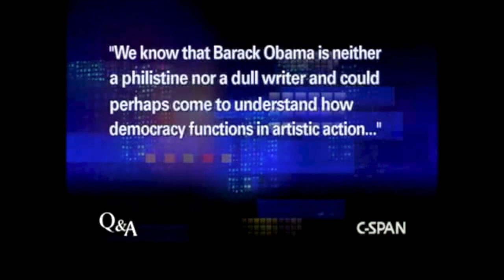R.I.P. Stanley Crouch (December 14, 1945 - September 16, 2020)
Video courtesy Brian Lamb/C-Span
Loren Schoenberg shared this, at the request of Stanley's widow, Gloria Nixon-Crouch:  Stanley Crouch passed away at the age of 74 on September 16, 2020 at The Calvary Hospital in the Bronx, N.Y.   He is best known as one of the most impassioned and at times controversial American cultural critics and commentators of the past half-century.

Crouch was the author of eight critically acclaimed books, including one novel, as well as hundreds of uncollected articles, essays, album liner notes, and reviews. His first essay collection, Notes of a Hanging Judge (1989), was widely debated in its day and established him as a critic to be reckoned with. His extensive writings on jazz influenced the direction of the music while also expanding the audience for it among the general public. He co-founded Jazz at Lincoln Center and served as artistic consultant, playing an integral role in the institution’s repertoire and often writing notes and essays for concert programs. Crouch’s acclaimed biography, Kansas City Lightning: The Rise and Times of Charlie Parker, was published to great acclaim in 2013.

Born on December 14, 1945 in Los Angeles, California, Stanley Crouch was raised in a single-parent household. His mother had roots in East Texas. As an often-sickly child with severe asthma, he immersed himself in books and old movies. Becoming interested in jazz and poetry, he taught himself to play the drums. In 1968, he was named a poet-in-residence at Pitzer, one of the Claremont Colleges, where he would also go on to teach, prior to teaching literature at Pomona College, without a degree. He also led Black Music Infinity, an avant-garde jazz group that included future jazz luminaries David Murray, Arthur Blythe, James Newton, and Mark Dresser. His poems were published in the Evergreen Review and Harper's magazine, and he published a collection of poetry in 1972.

In 1975, Crouch moved to Manhattan to focus on writing, and soon became a busy freelancer, giving up performing as a musician when his writing career took off. By the late ‘70s he was writing steadily for the Village Voice and later for the New Republic, covering music and literature with energy and intensity. His musical focus shifted from the avant-garde he played in the 1970s to a more roots-based jazz championed by musicians such as Wynton Marsalis, for whom Crouch became a longtime mentor.

Many will remember him from his lively column in the New York Daily News, in which he commented on race, culture, and local issues from 1995 to 2014. Crouch appeared frequently on television as a commentator, was a consistent guest on The Charlie Rose Show, had a short stint on 60 Minutes, and in 2001 was one of the prominent jazz scholars featured in Ken Burns’ epic 10-part television documentary Jazz. He appeared in many other documentaries as well, working with Burns and others. Ever the non-ideological and unpredictable thinker, his advice was sought in an official capacity by the Clinton and George W. Bush administrations.

In 2000, Crouch served as visiting professor at Columbia University in New York City. For much of the last decade of his life, he served as president of the Louis Armstrong Educational Foundation, which supports music education. Crouch was awarded honorary doctorates from Hofstra University and Manhattan College, and received a Guggenheim Fellowship (1982), Whiting Award (1991), MacArthur Fellowship (1993), and Fletcher Foundation Fellowship (2005). In 2016, Crouch was awarded the Windham-Campbell Prize for nonfiction from Yale University, and more recently, he received Lifetime Achievement Awards from the Louis Armstrong Educational Foundation Award (2019) and the Jazz Journalists Association (2020), and was named a National Endowment of the Arts Jazz Master in 2019.

He is survived by his wife, Gloria Nixon-Crouch, his daughter from an earlier marriage, Gaia Scott-Crouch, and a granddaughter, Emma Flynn White. He will be sorely missed by a large number of friends and mentees, for whom he was a loving, inspiring and generous presence.